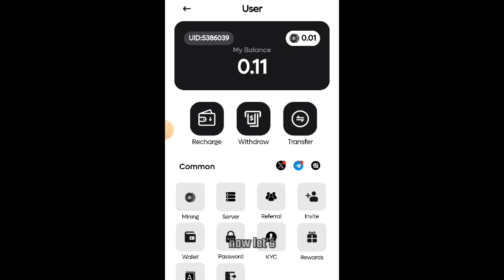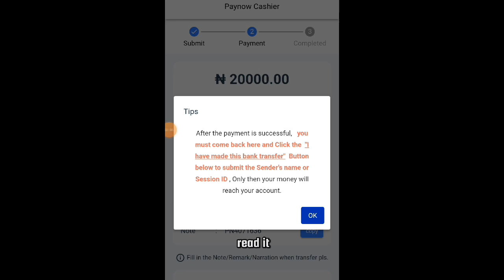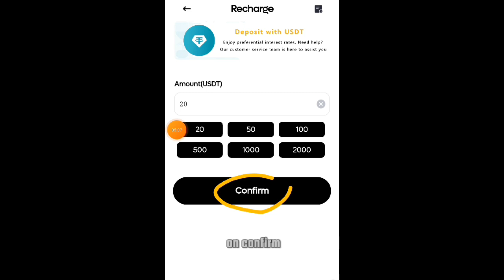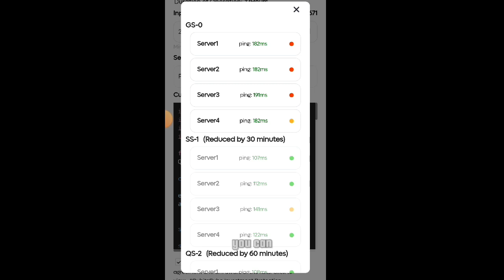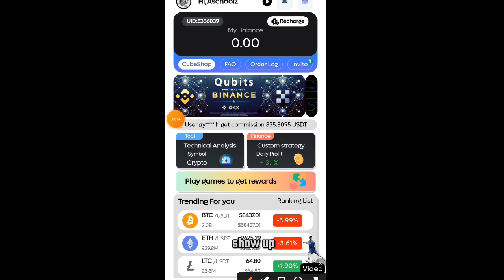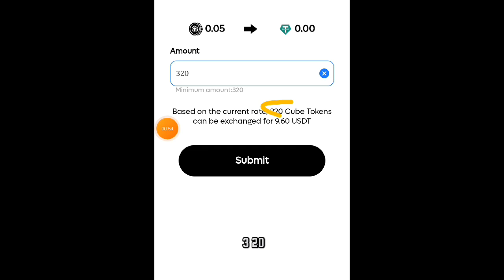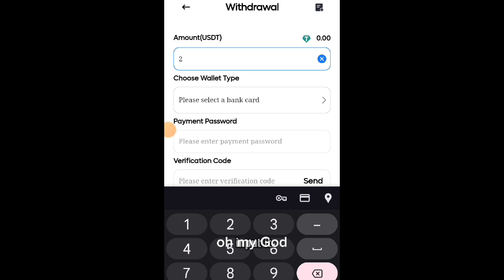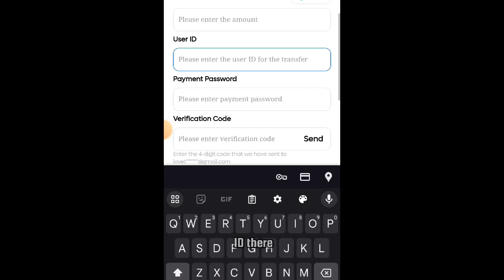QubitScube Review || Qubit scube trading tutorial || Qubitcube Withdrawal • Qubitcube app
DO YOU WANT TO EARN IN PASSIVE INCOME?
Watch out this video, to know how you can start making up to 0.85% Daily income

Details: A Realidade da Estrada by Poeta dos Caminhoneiros

Content Owner: TAO Music